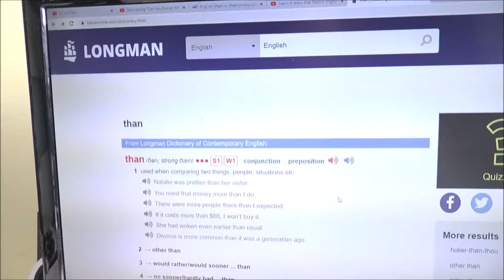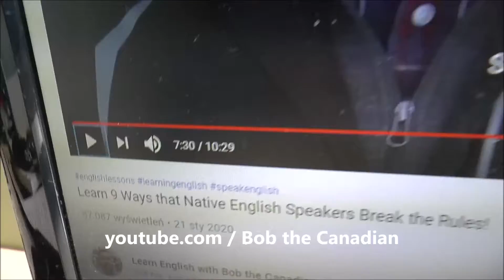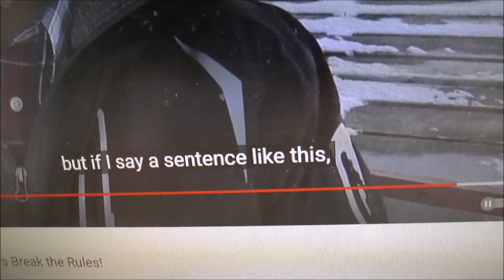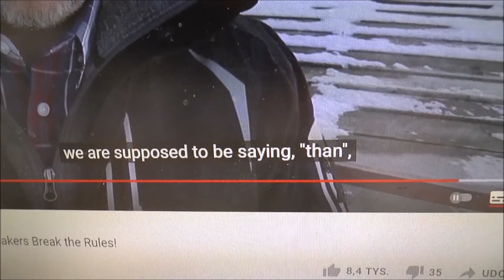Than czy then? Jaka wymowa? Native speakerzy też robią błędy!